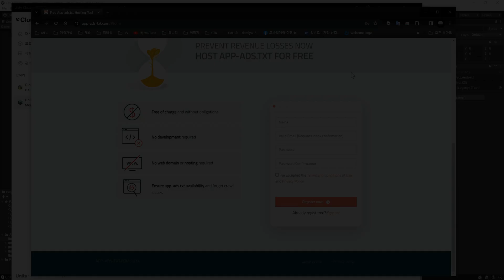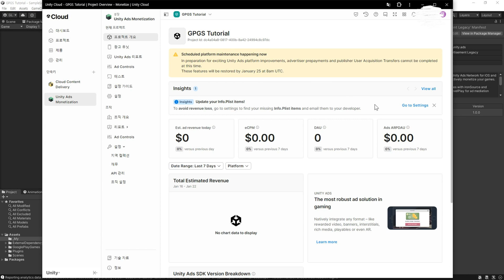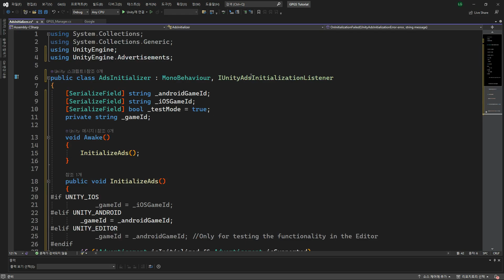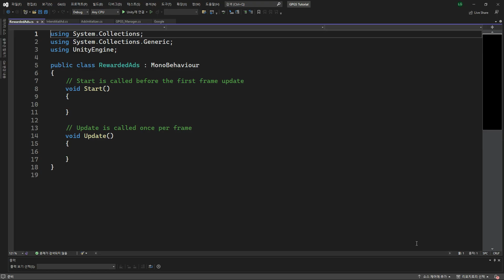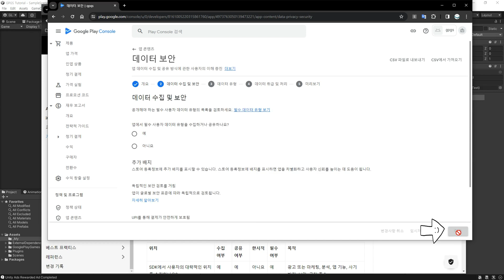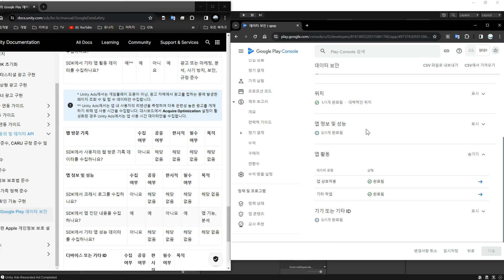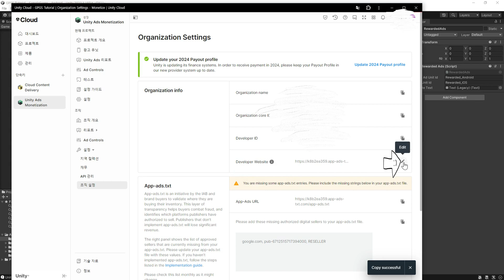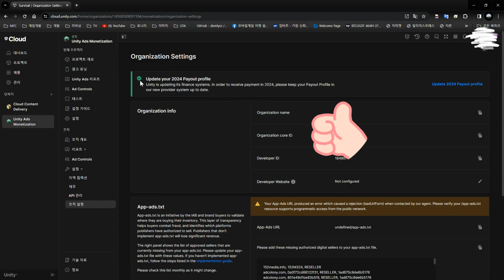[Unity] Ads 광고 구현, 설정, app-ads.txt파일 그리고 지급 프로필 작성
Unity Ads 설치하고 유니티 클라우드에서 설정하는 방법,광고를 구현하고 구글 콘솔에서 데이터 보안 설정하는 방법과 app-ads.txt 파일을 적용하는 방법,마지막으로 Unity 지급 프로필 작성방법을 알려드리는 영상입니다.
틀린부분이 있다면 댓글 남겨주시면 감사하겠습니다.

0:00 인트로
0:29 Unity Ads 설치 및 유니티 클라우드 설정
4:16 Unity 광고 구현을 위한 코드 작성
9:02 구글 콘솔에서 광고 설정과 데이터 보안 설정
14:01 app-ads.txt 파일을 적용하는 방법
16:13 Unity 지급 프로필 작성